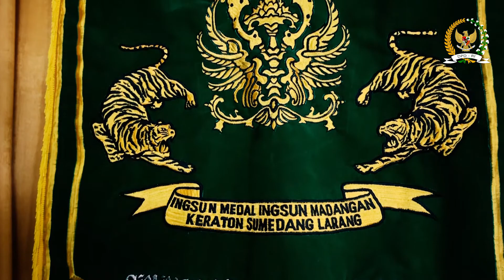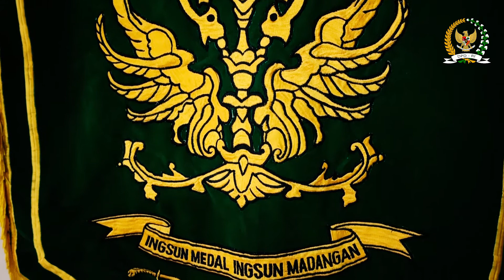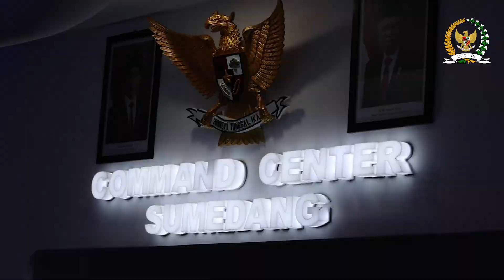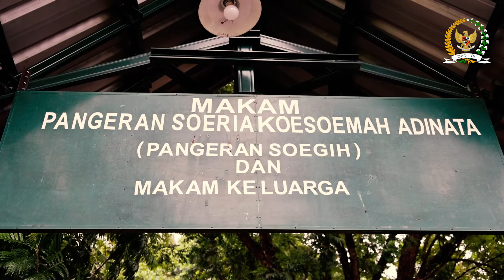LaNyalla Diberi Gelar Oleh Raja Keraton Sumedang Larang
Pada 20-22 Agustus 2021, Saya didampingi sejumlah Senator DPD RI berkesempatan mengunjungi Kabupaten Sumedang, Jawa Barat.

Selama tiga hari, sebagai Ketua DPD RI, saya menyerap aspirasi dari lapisan masyarakat daerah yang dikenal dengan makanan khas tahu. Dan, disini, saya mendapat kehormatan dengan menerima Gelar Adhi Ksatria Budhaya Pratama dari Raja Keraton Sumedang Larang, Paduka Yang Mulia Sri Radya HRI Lukman Soemadisoeria.

Selain itu saya juga mengunjungi salah satu Makam Pahlawan Nasional, Tjut Nyak Dhien yang dikebumikan di Kampung Gunung Puyuh, Desa Sukajaya. Dan, bertatap muka bersama para pegiat olah raga tradisional pencak silat yang menamakan pendekar di daerah tersebut.